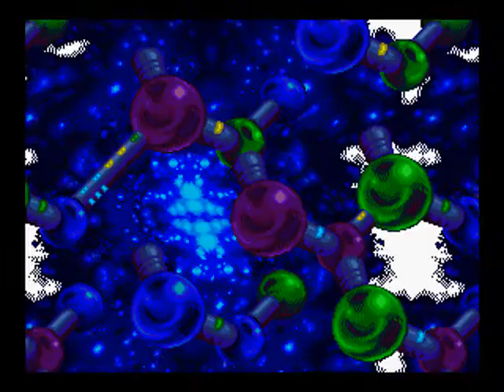Gameplay of Knuckles Chaotix Part 2